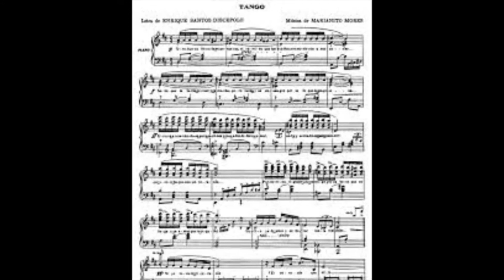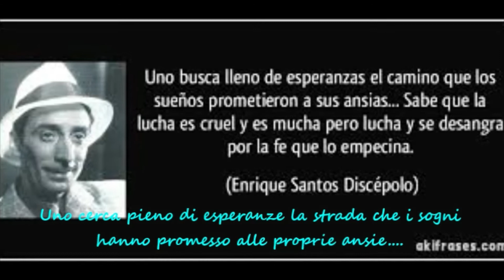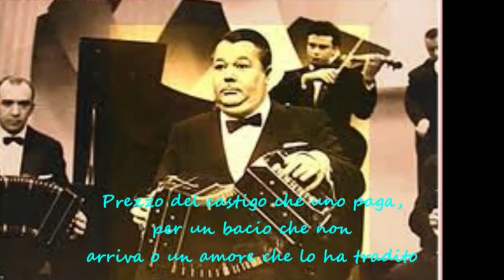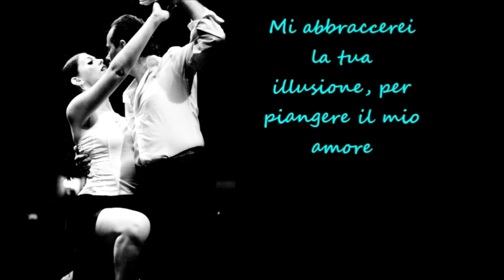Traduzioni di Tangos::: Uno - Anibal Troilo- Alberto Marino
Il Tango "Uno" scritto nel 1943 è considerato uno dei cosiddetti "tanghi fondamentali" .In lui si cristallizza la sequenza lirica dello scrittore, mentre la linea melodica data dal pianista Mores mitiga il  presente nelle precedenti composizioni di Discépolo.Questa nuova sfumatura si rivelò essere significativo per Discépolo, che ha continuato a comporre con Mores altri tanghi, tra cui l'ultimo, Cafetín de Buenos Aires, dal 1948.La gestazione di "Uno" è stata lunga, dal momento che la musica è stata composta per la prima volta, mentre i testi hanno impiegato quasi altri tre anni. Mores diede a Enrique Santos Discépolo la partitura della musica di una romanza di tango chiamata «Cigarrillos en la oscuridad», proponendogli di inserire il testo. Discépolo, che era già uno scrittore e un autore riconosciuto, lo ricevette e lo portò senza impegnarsi con Mores. Ecco come il compositore lo ha collegato:"Per alcuni mesi, gli ho chiesto del tango. Ogni volta che rispondeva che stava scrivendo i testi. Ma il tempo passava e non c'erano notizie. Ho sospettato che non gli piacesse davvero la musica, ho deciso di favorire l'amicizia e di evitare il disagio, non ho più menzionato la questione. Un bel giorno, quasi tre anni dopo, mi ha sorpreso con il testo finito"

Mariano Mores.

Interpreta il Tango "Uno"
Anibal " Pichuco" Troilo con la voce di Alberto "El Tano" Marino.
Anno 1943

Traduzione by: Pamela Marmol ed Emiliano Pilloni
Potete seguirci nelle nostre Conversazioni Tangueras su Facebook, dirette delle 17h sulla nostra Fan Page "Accademia Tango Tradicion di Lecce"
Inoltre abbiamo una Accademia Online con lezioni di Tecnica e Musicalità sulla Piattaforma ZOOM, per ulteriori info: